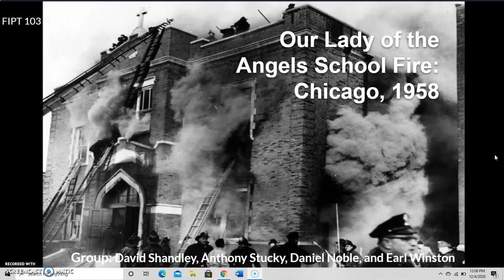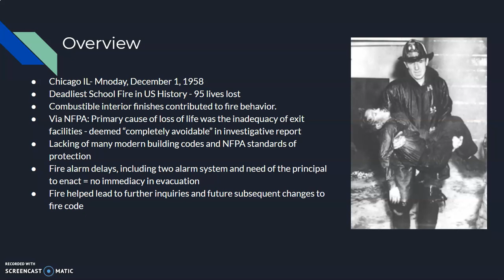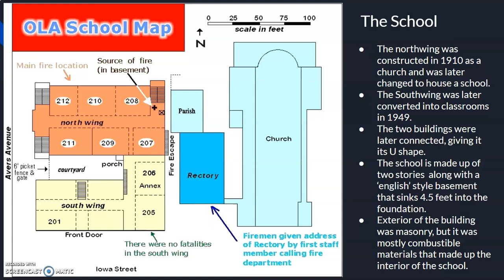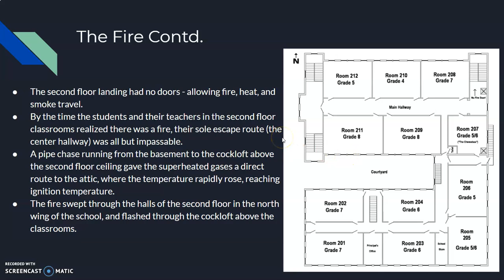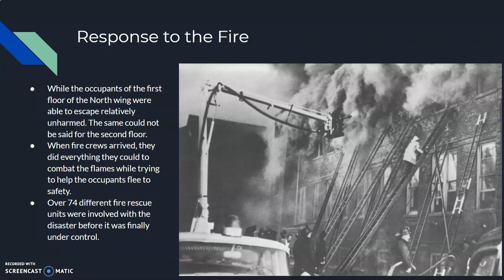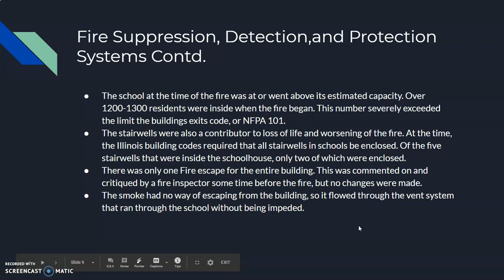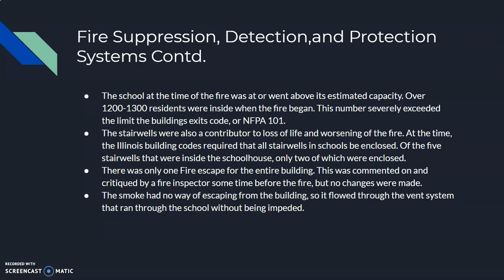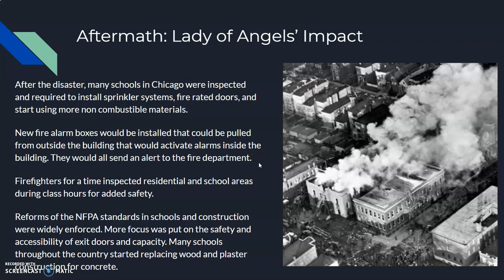FIPT 103 Project: Our Lady of Angels School Fire, December 1958